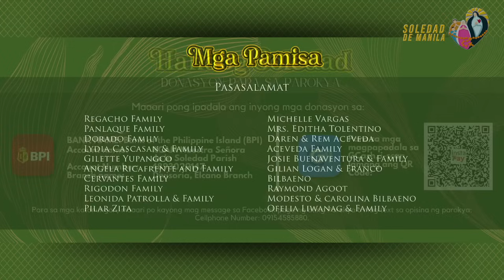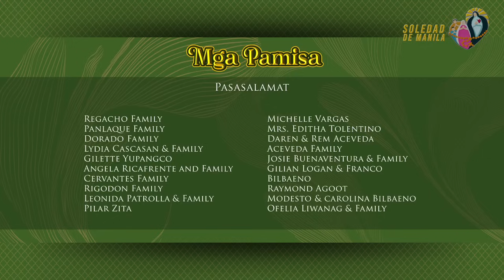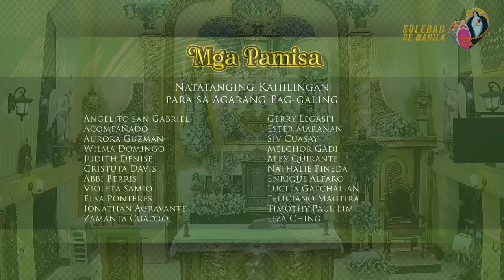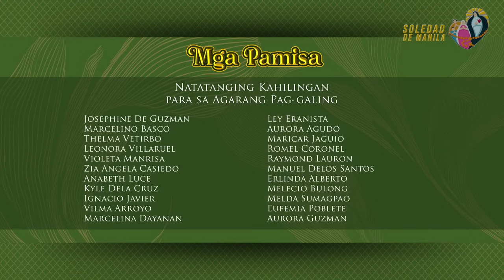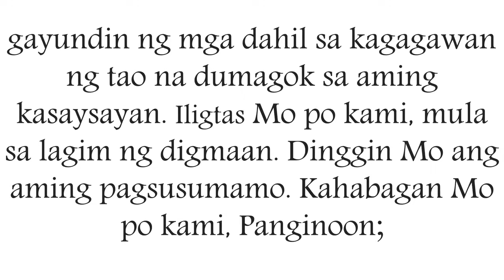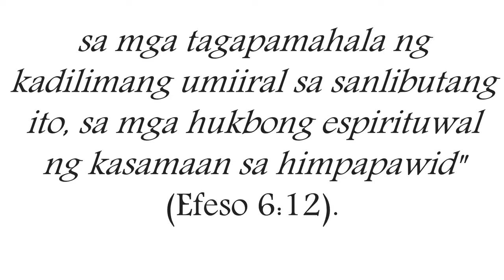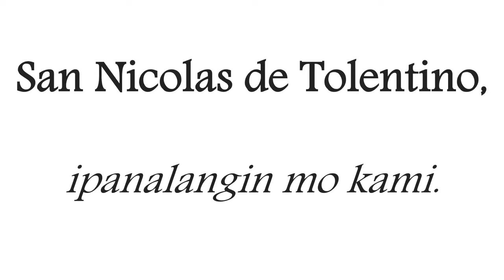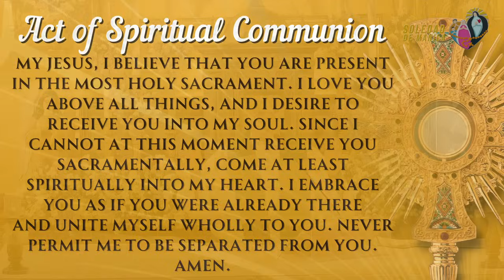Banal na Misa : Nobyembre 07, 2024, 600 AM Huwebes ng Ika 31 Linggo sa Karaniwang Panahon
Nobyembre 07, 2024, Huwebes | 6:00 PM Huwebes ng Ika-31 Linggo sa Karaniwang Panahon
Tagapagdiwang :  Reb. Padre Danichi Hui
Nuestra Sra. dela Soledad de Manila Parish